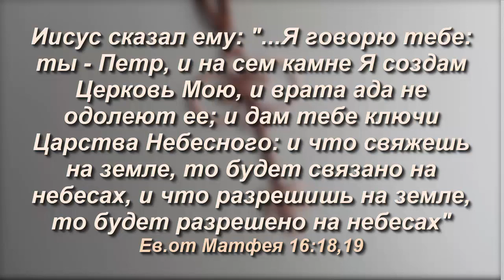КЛЮЧИК подвеска из медной проволоки на мозаике Мастер-класс Wire Wrap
Привет, меня зовут Татьяна! Мой канал ПОДЕЛКИ ИЗ представляет вашему вниманию мастер-класс по изготовлению своими руками КЛЮЧИКА подвески из медной проволоки с использованием детской мозаики в технике Wire Wrap и Владимира Дзюбы. Ключик можно почернить (патинировать) и украсить бисером, а проволоку -  взять с электропроводки или по вашему вкусу, можно увеличить или уменьшить размер ключика. Канал ПОДЕЛКИ ИЗ желает вам творческих успехов!